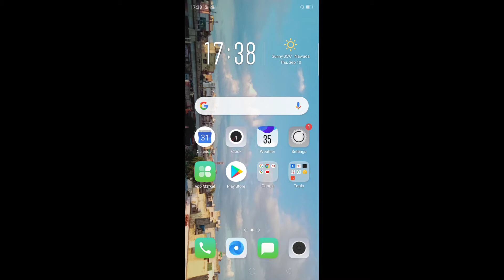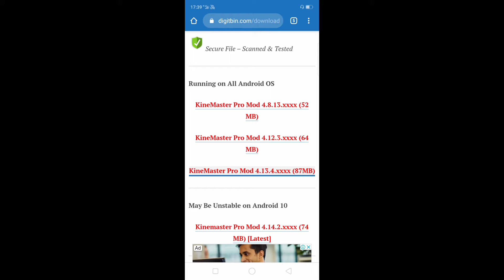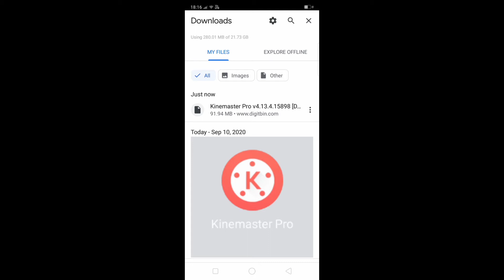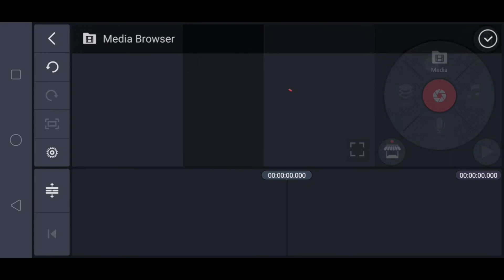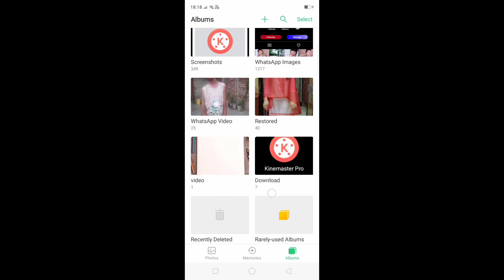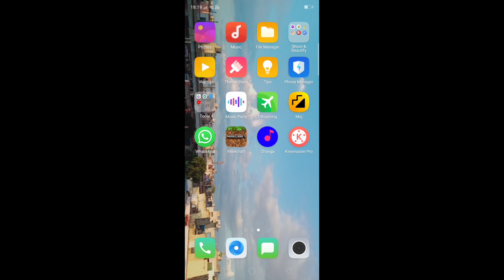KINEMASTER: How to hack?? KINEMASTER in mobile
HOW TO HACK KINEMASTER HACK IN MOBILE